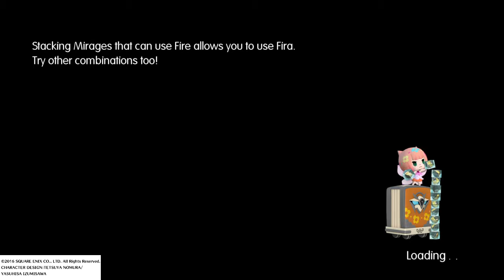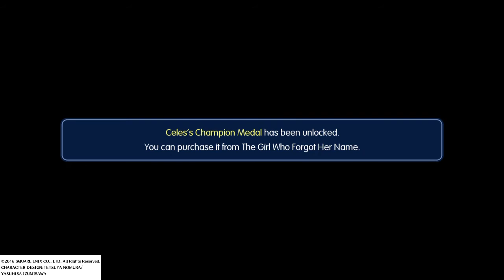WORLD OF FINAL FANTASY lets play episode 41 : :Train Graveyard part 3